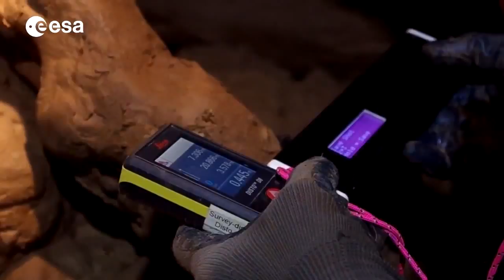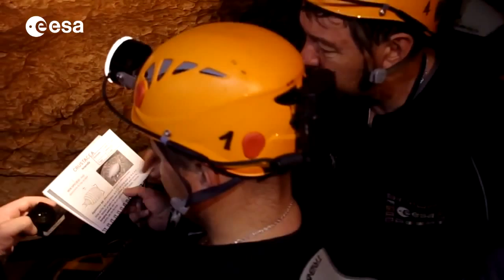Canadian Astronaut Describes Deep Cave Experience | CSA Space Science HD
Canadian Space Agency Astronaut Jeremy Hansen was the team leader of a group of astronauts who spent a week cave exploring in Sardinia's Supramonte. Here he explains why training in caves is similar to working and living in space. Please rate and comment, thanks!
Credit: CSA, ESA, V. Crobu